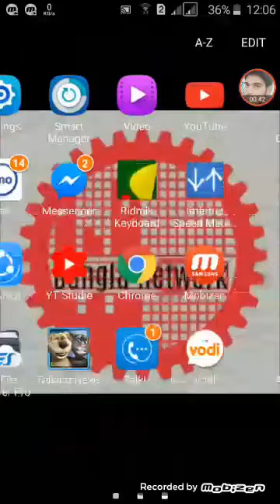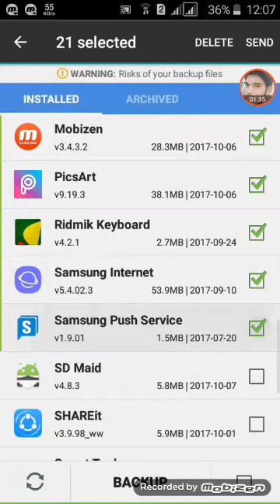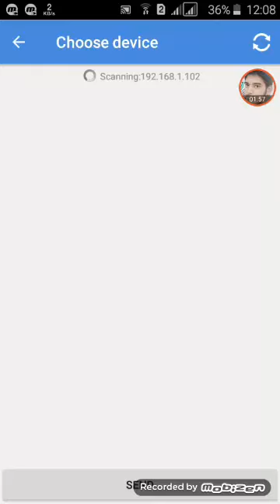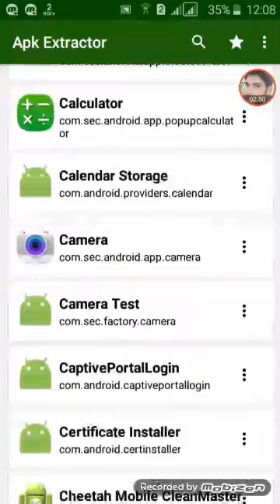Install করুন ইন্টারনেট ছাড়া যেকোন অ্যাপ!android programming tutorial !learn app development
ইন্টারনেট ছাড়া যেকোন অ্যাপ ইনস্টল দিন আপনার ফোনে _ Install app Without Internet _ Bangla network
app development for dummies
learn to make android apps
Assalamualaikum. Viewer

Install any app other than the Internet
ইন্টারনেট ছাড়া যেকোন অ্যাপ ইনস্টল